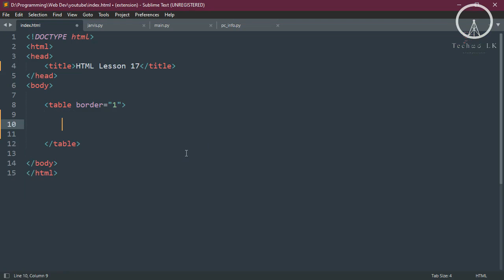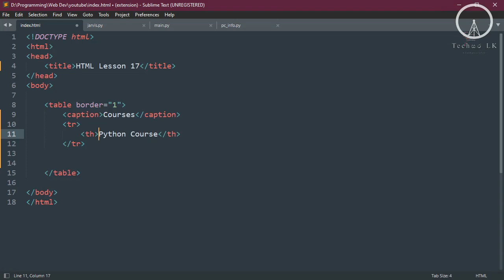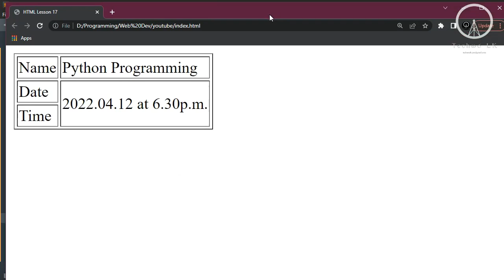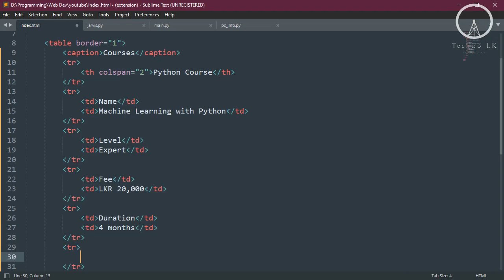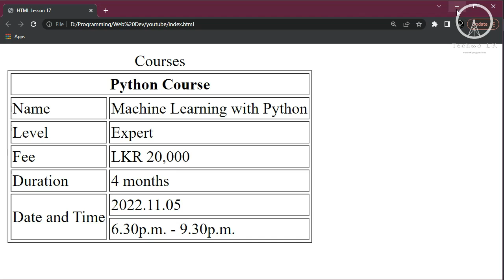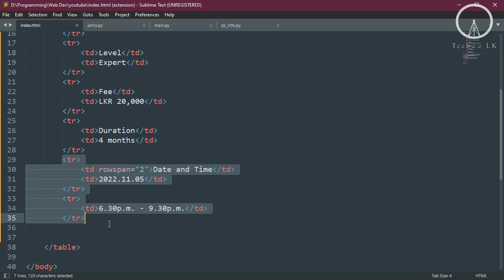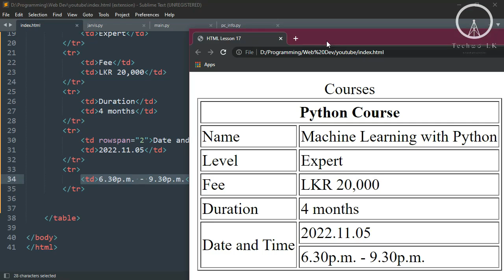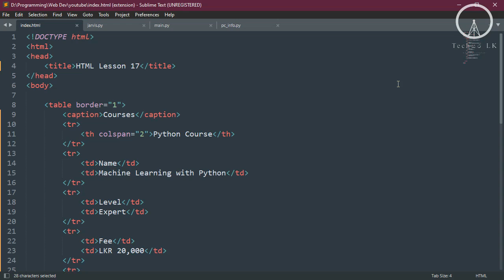HTML Lesson 19 - Table - All in One Practical | Techසර LK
Table කියන tag එක ගැන කතාකරන අවසාන වීඩියෝ එක. මේ වීඩියෝ එකෙන් අපි table tag එක යටතේ කතාකරපු හැමදෙයක්ම එකතුකරල පොඩි Practical එකක් කරනවා...

ඊලඟ වීඩියෝ එකෙ ඉඳල අපි ටිකක් පොශ් වෙමූ... 😉